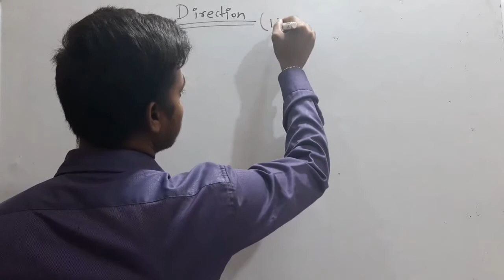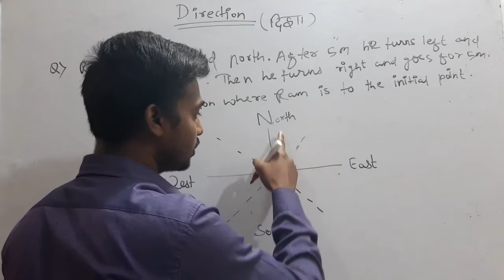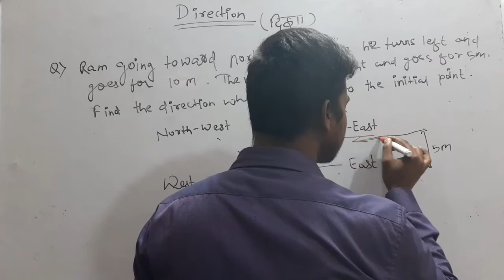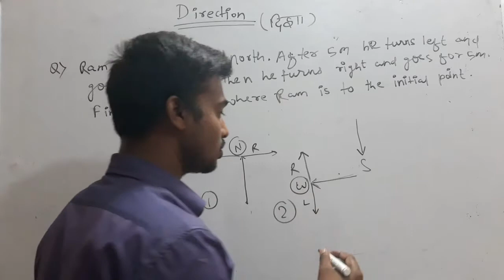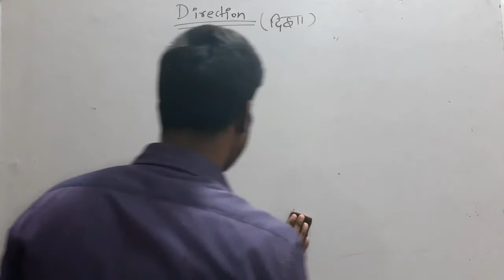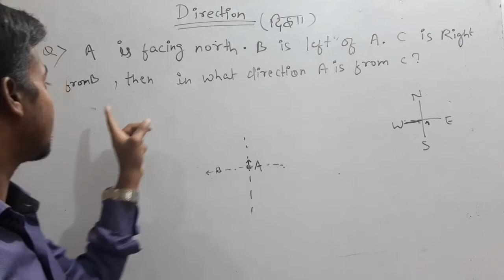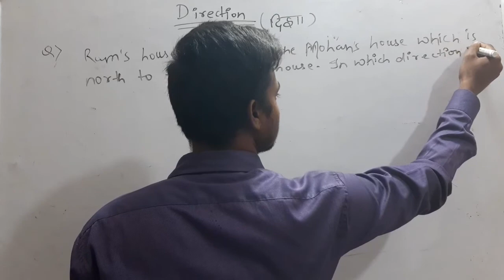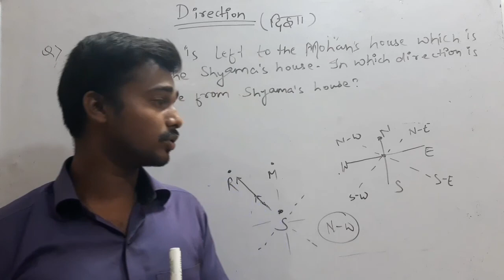एवं दुरी | रास्ते में confusion ! basic सीखो | Part-01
by:-Akash_sir

The one trick you should learn is here.
By one theorem described in it you will be able to solve other topics.
Here we started classes for you with numbers of questions with their solutions.
Day by day we make you practisize with all types of questions and solutions.
You can ensure your preparations for all competitive examinations like Bank , Ssc, Ibps ,Polytechnic, Railway, NDA, CDS , CGL, Jawahar Navoday, Sainik School etc by solving the given problems in this video.
Utilise your time and study well.